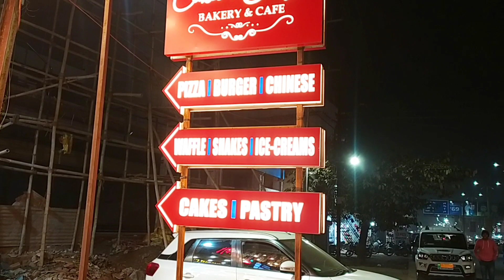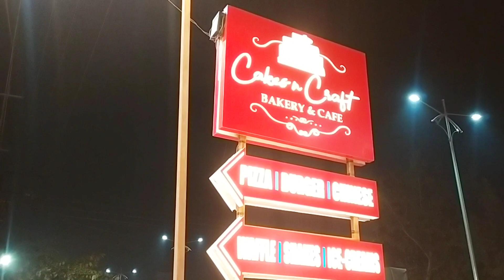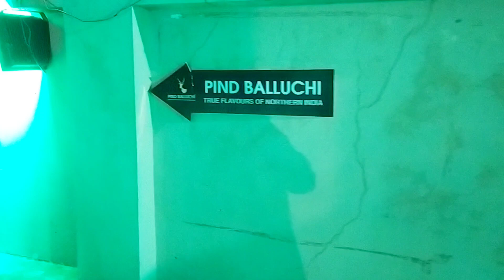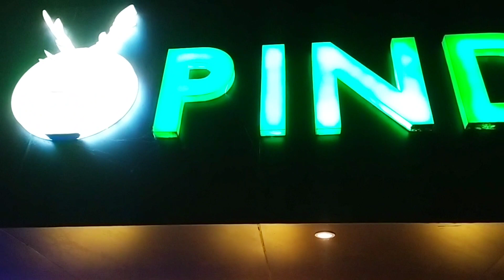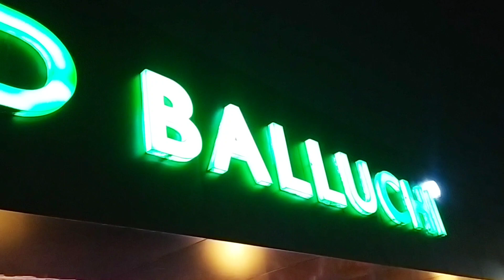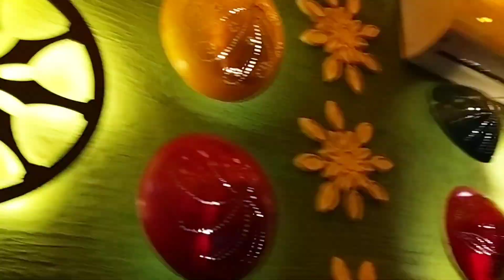Pind Balluchi Rewa | Birthday Celebration | Hotel Landmark | Hotel in Rewa